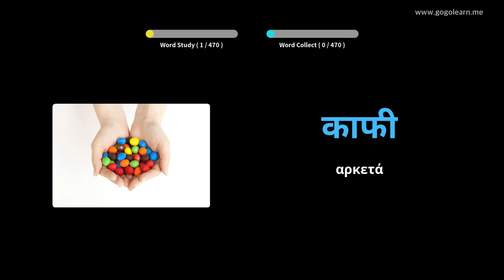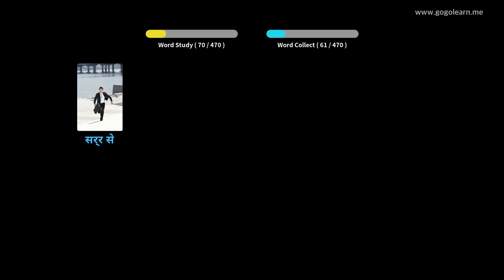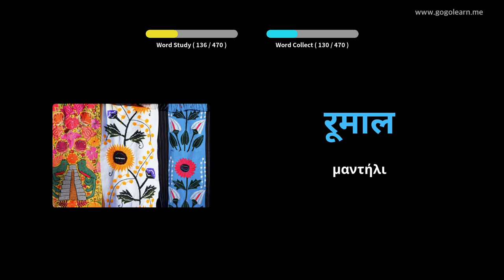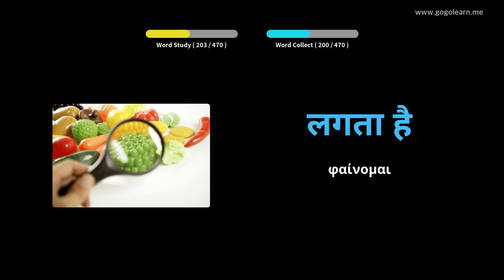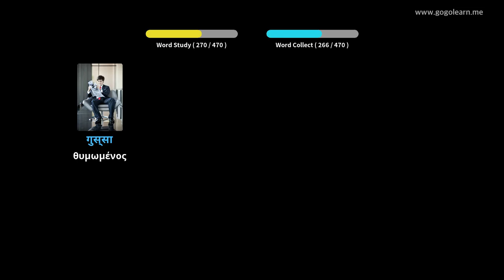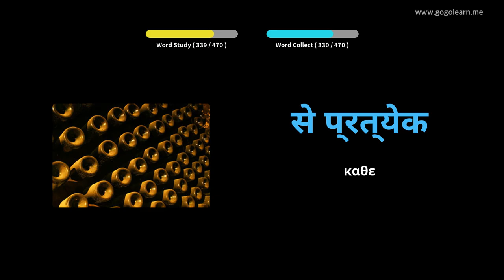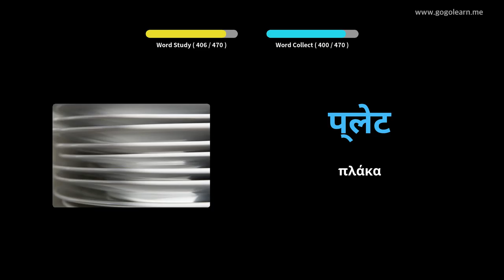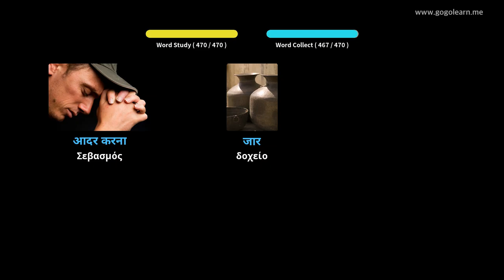Χημικός λεξιλόγιο Δημοτικό σχολείο|Golearn